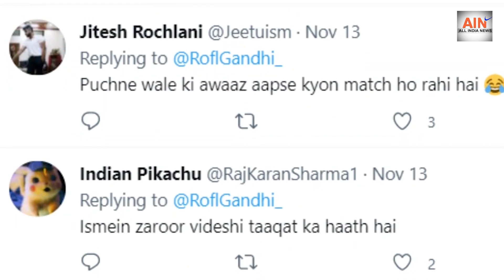Haryana पैजामा चोरी होने पर लिखाई FIR देंखे Viral Video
ALL INDIA NEWS -  Haryana पैजामा चोरी होने पर लिखाई FIR देंखे Viral Video